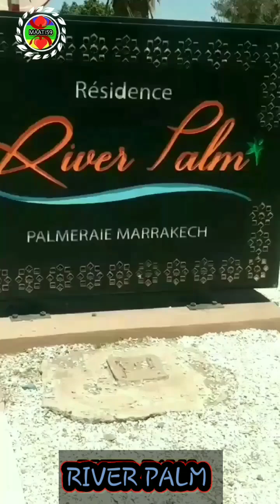RIVER PALM 2024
مرحبا بمشاهدي قناة المعطي الغموري. قناة متخصصة بالتراث الامازيغي المرجو الضغط على مشاركة وتفعيل
 الجرس ليصلكم كل جديد جزاكم الله خيرا